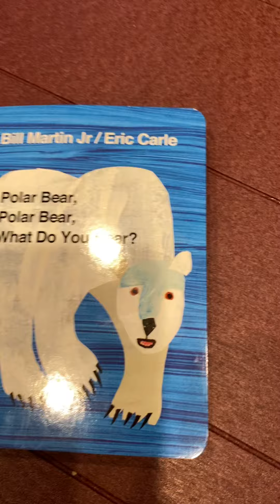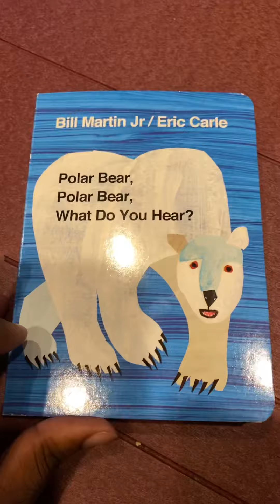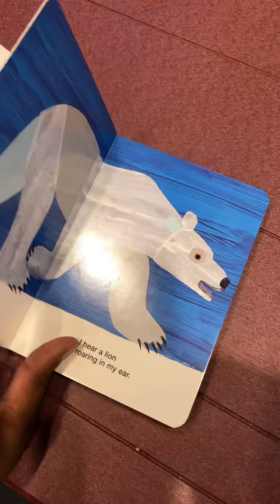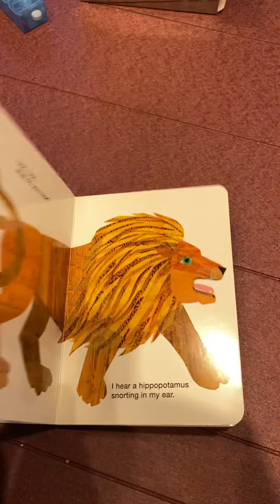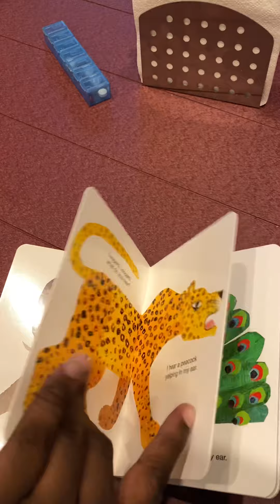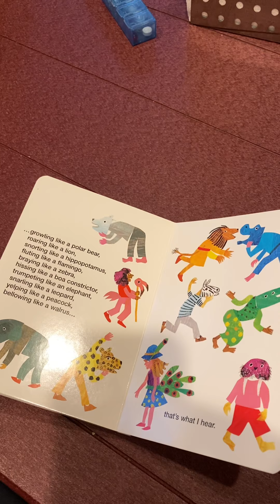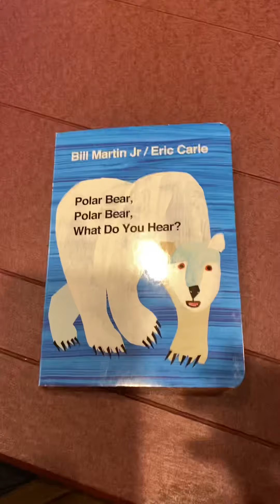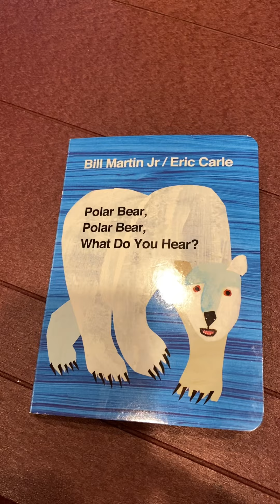Polar, Bear, Polar Bear, What Do You Hear? Book